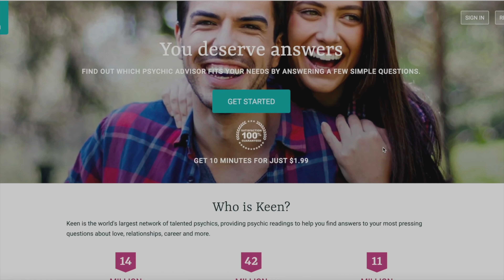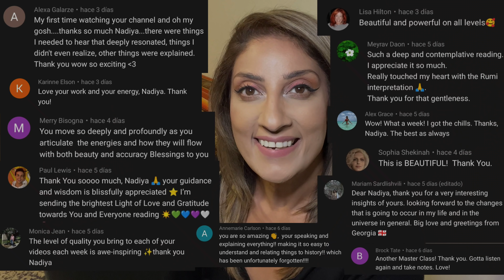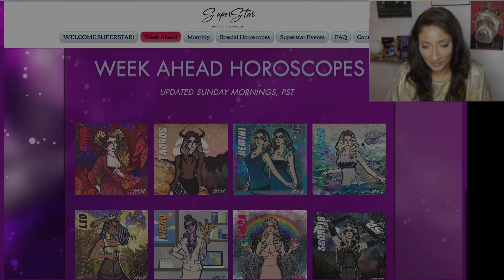MERCURY URANUS CONJUNCT! GET READY FOR ECLIPSE & VENUS EXALTED! APR 17-23 2022 Astrology Horoscope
✨Thank You to the sponsor for this video KEEN. to get your first 10 min for only $1.99 with one of their trusted advisors.

🌟NEW! CLASSES WITH NADIYA! Spring Series 2022! SIGN UP BEFORE APR 15, 2022 TO CHOOSE YOUR TUITION RATE!

CLASSES INCLUDE:
Black Moon Lilith in Synastry
The Sun in The Astrology Chart, Aspects to Planets and Points
The 1st House & The AC 3: The Chart Ruler
The 12th House Part 1: Signs
Parent- Child Synastry
Vesta: The Fire Within, Aspects to Planets & Points
The 1st House & The AC 4: Aspects To The AC
The 12th House 2: Tenants
The 12th House 2: Rulers
The Astrology of Style & Fashion
REMEMBER SIGN UP BEFORE APR 15, 2022 TO CHOOSE YOUR TUITION RATE!

NEW! 5-Week Course "KITCHEN TABLE MAGIC"WITH BESTSELLING AUTHOR MELISSA CYNOVA!LIMITED TIME! Sign Up Before April 30, 2022 & Pay Just $5 a Class!

Schedule
1. Kitchen Table Magic
2. Quiet Space and Ritual
3. Magical Stuff!
4. Hearth and Home
5. Personal Blessings and Protection

REMEMBER! Sign Up Before April 30, 2022 & Pay Just $5 a Class!

💫ASTROLOGY LEGEND MICHAEL LUTIN NEW! 5-Weeks Course on CHART INTERPRETATION

NEW! 5-Weeks Course "The MYSTICAL ROOTS OF ANCIENT ASTROLOGY: AN INTRODUCTION" WITH Acyuta-bhava Das OF NIGHTLIGHT ASTROLOGY

NEW! 5-Weeks Course ""Your Soul's Mission in The Birth Chart" With Marc Laurenson From The Popular Sydney Astrology School

*N.